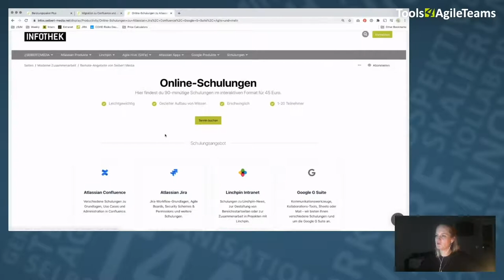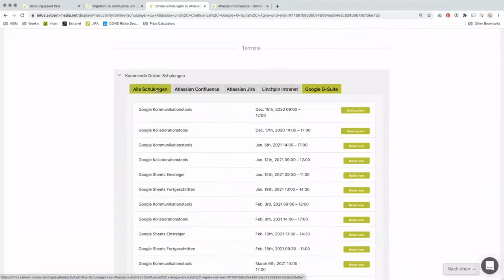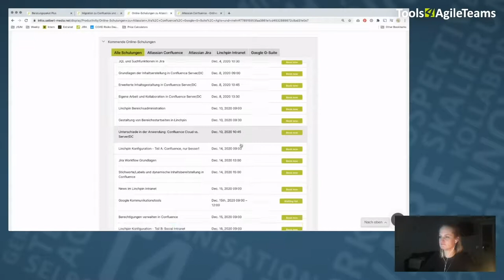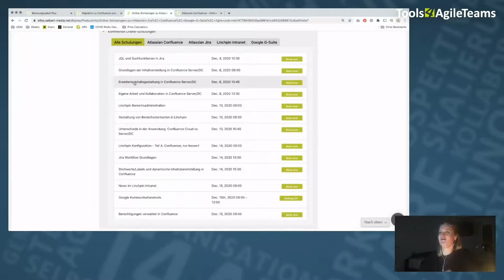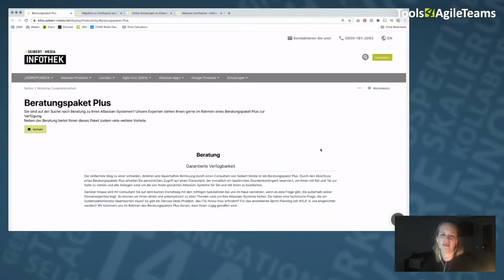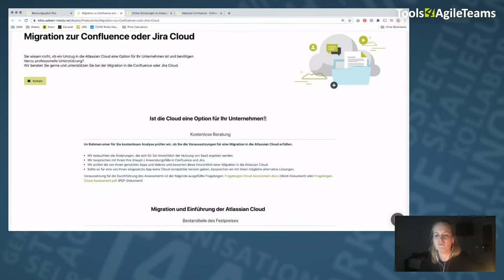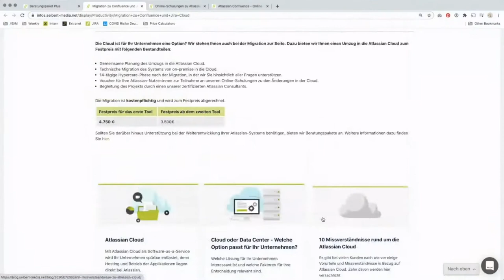T4AT 2020 – Interview: Grundsätze unserer Beratung mit Katharina Alt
Was uns wichtig ist. Was uns unterscheidet. Wo wir gut sind.
Mit Katharina Alt